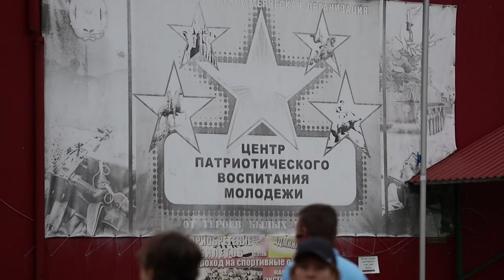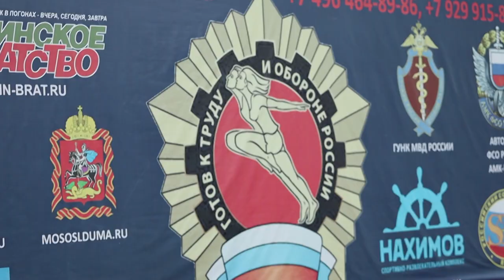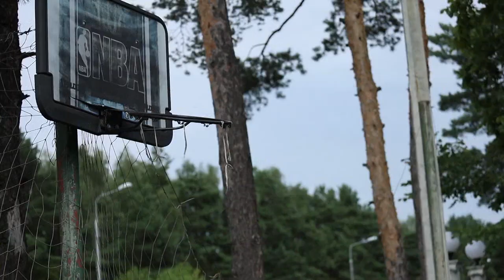Сотрудники Щёлковского ТВ стали победителями «Журналиады-2021»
А сейчас не совсем обычный репортаж. Он – о нас. О том, как команда Щёлковского телевидения впервые принимала участие в Журналиаде – соревнованиях среди журналистов под эгидой Министерства физической культуры и спорта Московской области и Союза журналистов Подмосковья. Как признались организаторы, такого впечатляющего успеха за десять лет проведения Журналиады ещё не было.